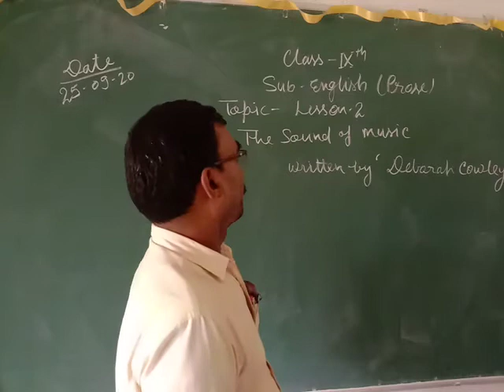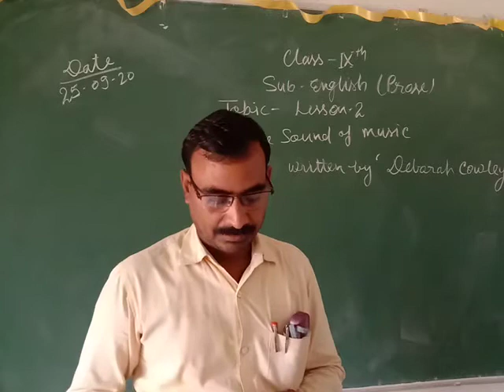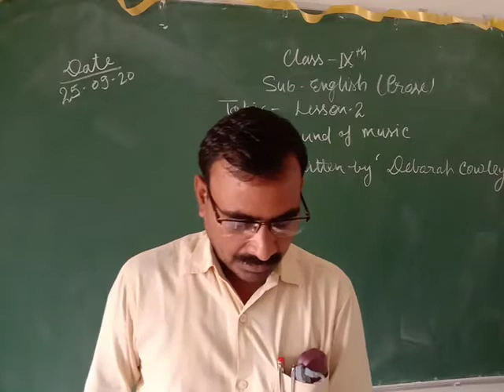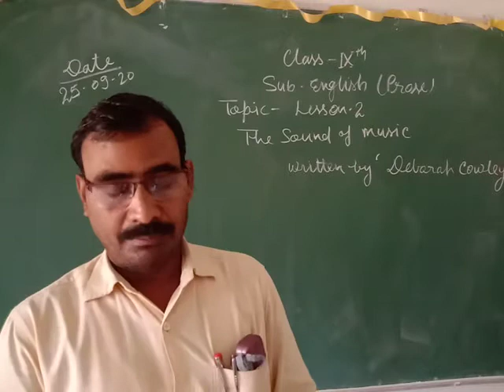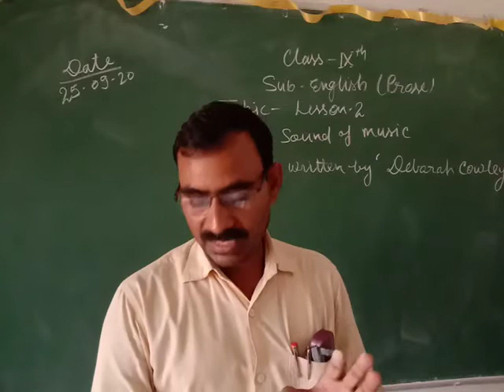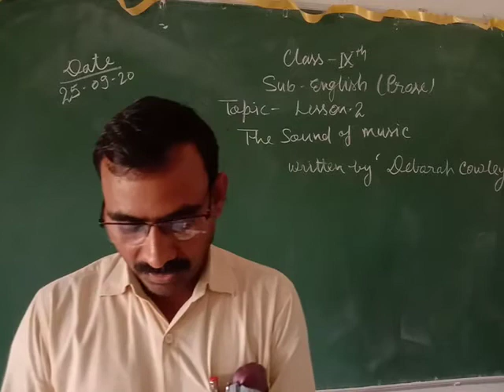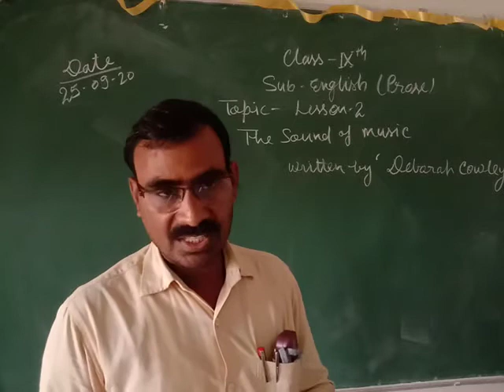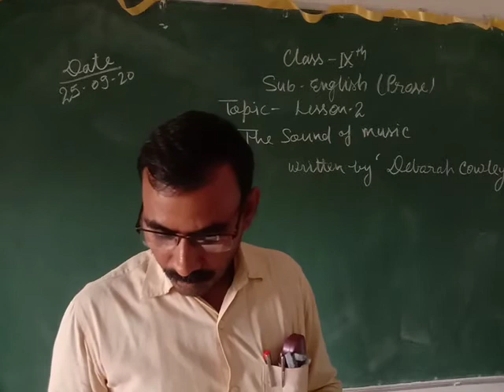[26/09/2020] CLASS 9 ENGLISH